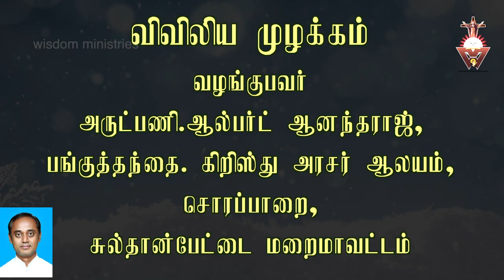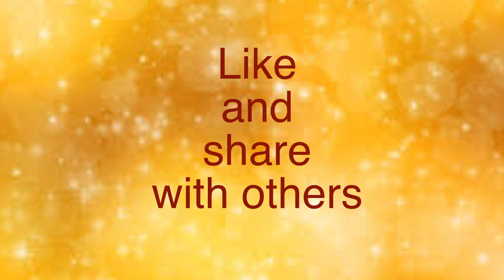விவிலிய முழக்கம்#03.12.2020-Thursday#Advent-Year B-Week 1#Mt 15 16 20#Feast of St.Francis Xavier.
உலகெங்கும் சென்று படைப்பிற்கெல்லாம் நற்செய்தியை பறை சாற்றுங்கள்  -
-மாற்கு 16:15-20